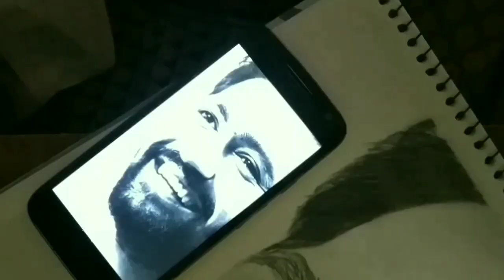Portrait Sketch Vicky_kaushal URI ✏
RJ, Art ✏ Student art work by Tina Maneshwar from Nagpur